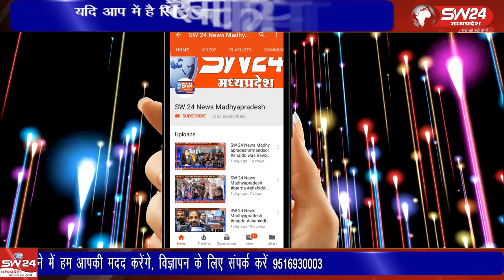जहां एक शराब के नशे में चूर कार के ड्राइवर ने तीन वाहनों को रौंद दिया।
शिवपुरी शहर में बीते रात रफ्तार का कहर देखने को मिला। जहां एक शराब के नशे में चूर कार के ड्राइवर ने तीन वाहनों को रौंद दिया। साथ ही कई लोग इस कार की चपेट में आने से बाल बाल बच गए। सिटी कोतवाली पुलिस ने दो युवकों गिरफ्तार कर मामला दर्ज कर लिया है। शिवपुरी से युसूफ खान की रिपोर्ट।